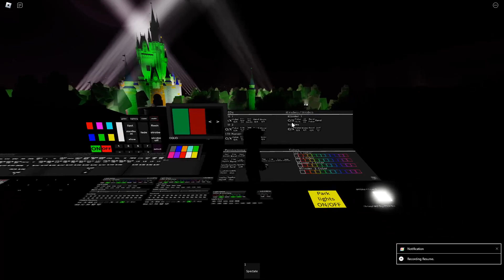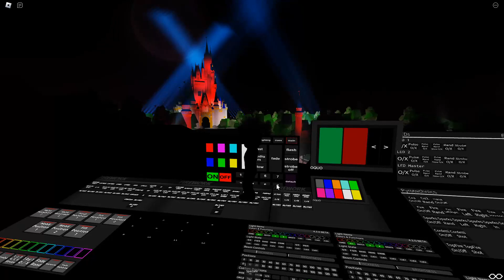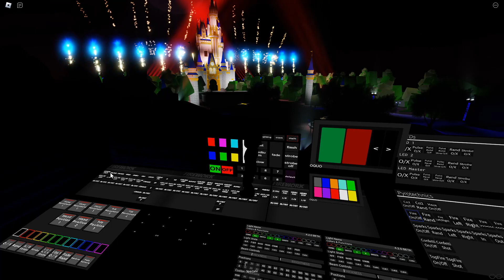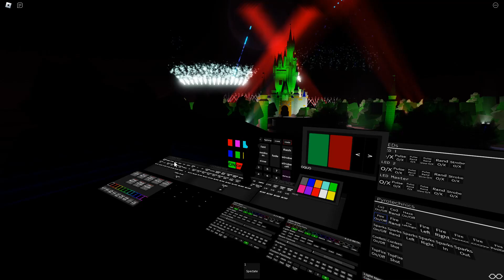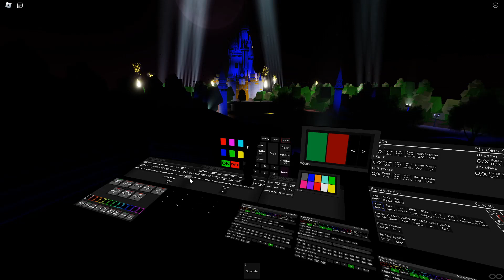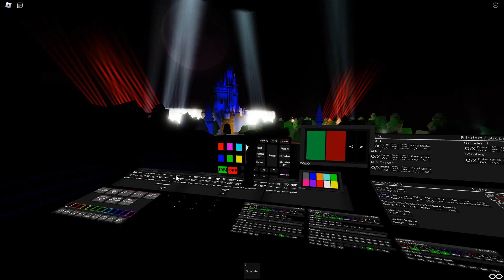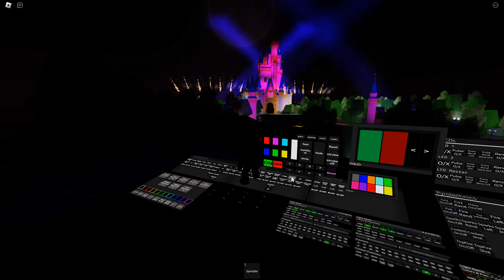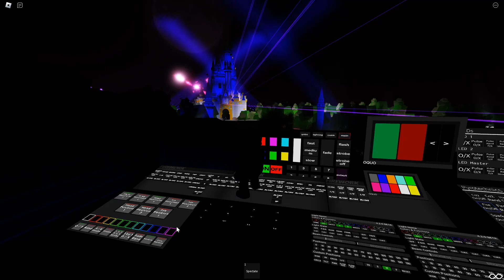disneyworld 4th july fireworks